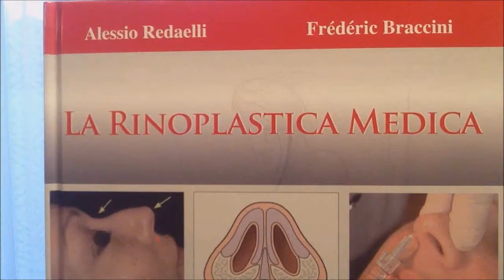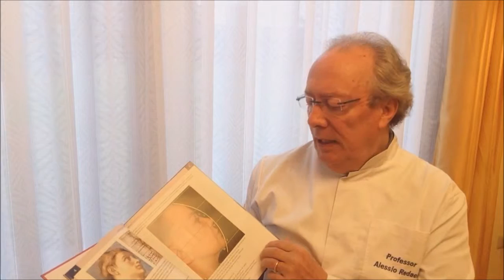rinoplastica medica: un libro pratico per capire immediatamente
nessuno penso possa contraddire il fatto io sia stato un pioniere della rinoplastica medica. In questo libro viene descritta la tecnica in modo chiaro ed esaustivo. Destinato a tutti coloro lavorano nel campo, in particolare medici estetici e chirurghi plastici